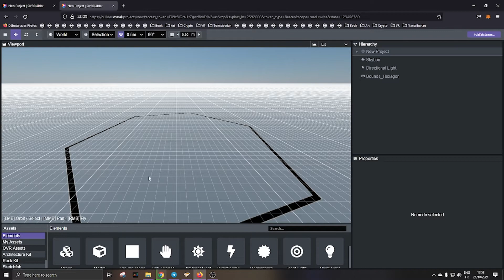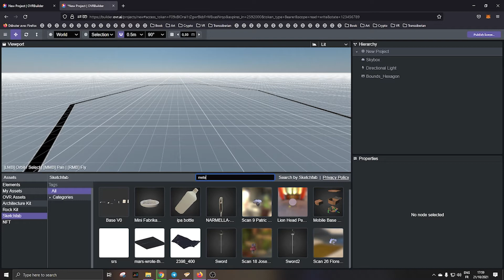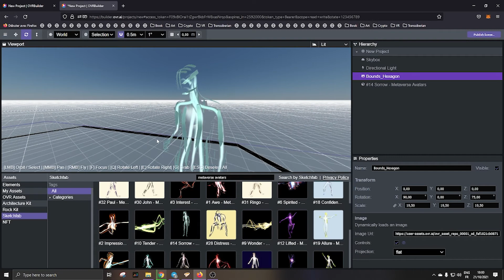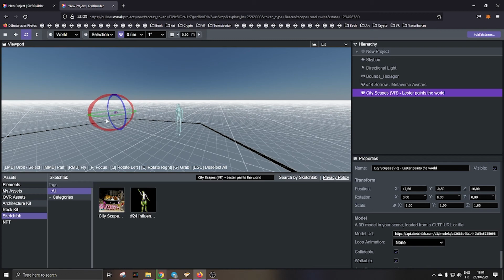OVR - Display avatars! (Import 3D assets from Sketchfab using the Builder)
Hey team! Here is a very quickly made tutorial on how to display my NFTs in OVR using the builder. I will make a new video once the new Unity Builder is released.

(click on one of the avatars, click play, then on the "AR" button on Android, or square button [  ] on iOS)

You can help me to fund a part of my trip by acquiring the NFTs of my trip:

You will find there all my pieces, and infos about my current projects.

EXTENDED REALITY
On Mobile: Download the OVR App (Augmented Reality)

With a VR Headset: Visit my worlds in VRChat (Virtual Reality)